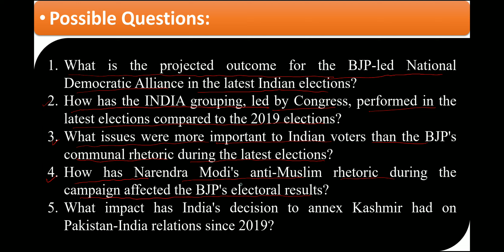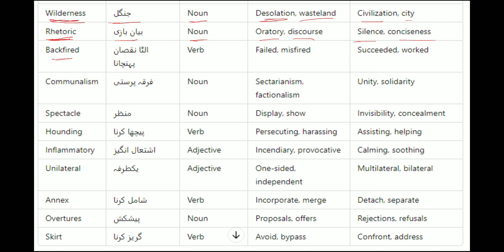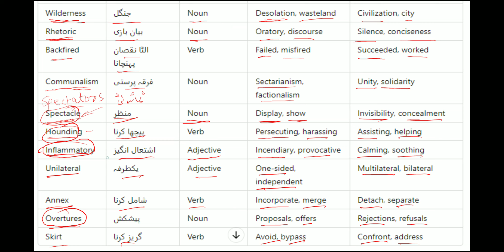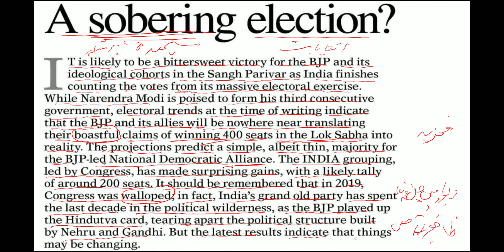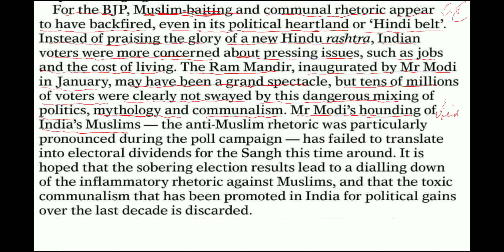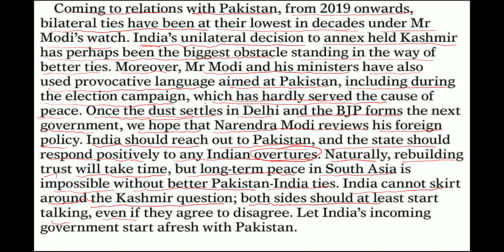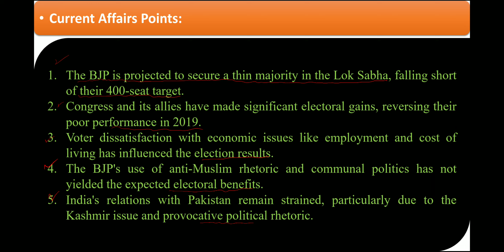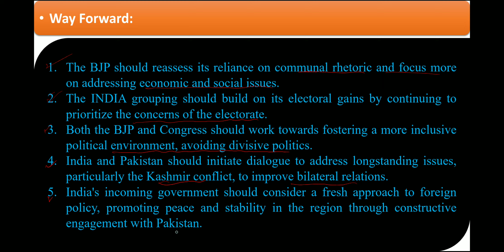Dawn Editorial-A sobering election| With Urdu Translation | Questions, Analysis and Current Affairs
Vocabulary,
Conversation,
Pronunciation,
ESL (English as a Second Language),
TOEFL,
IELTS,
Business English,
Idioms,
Phrasal verbs,
Accent,
Writing skills,
Speaking practice,
Fluent English,
English lessons,
Grammar rules,
English fluency,
Advanced English,
Daily English,
American English,
British English,
English for work,
Academic English,
English listening,
English reading,
English writing,
English comprehension,
English communication,
English vocabulary building,
English slang,
English expressions,
English culture,
English tutor,
Language learning.